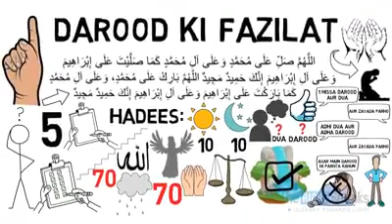Darood Shareef kay Fazail